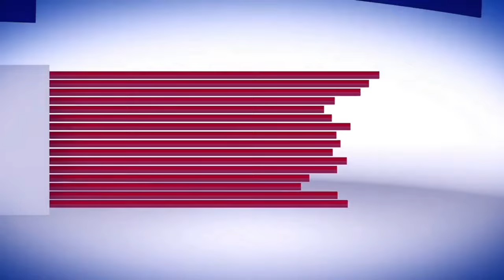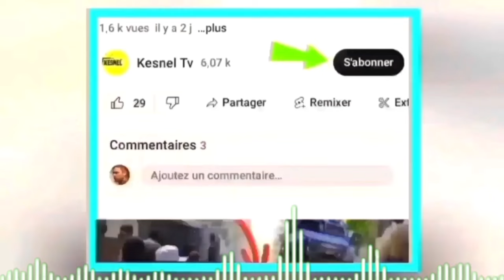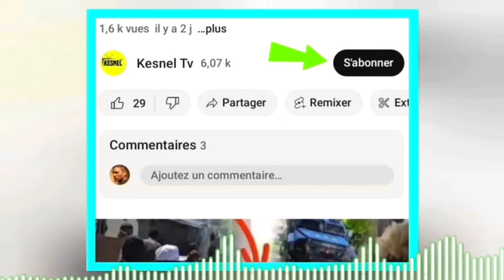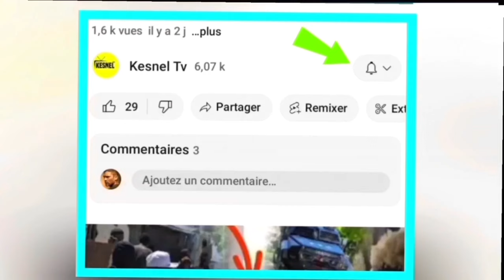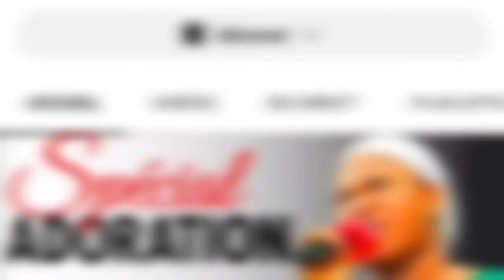12 MAI konfime plis pase 400 policye rele Guy Philip matin an vin gade diskou a ou dwe gade video sa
12 MAI konfime plis pase 400 policye rele Guy Philip matin an vin gade diskou a ou dwe gade video sa

Nouvel haitii
bertho info
ariel henry
guy philippe
matyas
matyas dando
jeff3wa
dodo degoutan
jeff3wa
komedyen ayiti
komedyan ayiti
komedyen lakay
kok letan
 zem matyas
wendy king
haiti
matin debat
lizaj la perle des antilles
nouvel ayiti
fouco 509
tak 509
info bertho
unissons nous
haitian public media
tande koze
busta john
rl production
voa lakay
radio tele eclair
ayiti
koze pep la
haiti
haiti news
nouvel ayiti
planet news
kess info
kechou news
reyalite peyanm
wilky toussaint
haiti media1
echo lakay
mesak news
haitian revolution
guy philippe
radio tele eclair en direct
potvwa lakay
kanaval info9
guy
guy philippe pale
Star tv
bat bravo pou la jenes
michel martelly
fouco
teriel telus
teriel telus
john Morvan
komedyen
blondedy Ferdinand
haiti
gazzman disip
roody roodboy
lucko desire
matin debat
tonimix
tonimix 2024
komedyen lakay
anmwe tv
ayiti an detay en direct
blanc deronette
film haitien
wendy king
haiti football
haiti port au prince
haitian
izo 5 segond
jeff3wa
king street
les racines des maux
mazora haiti
 kesnel dorlean
sinema ayisyen
zen Cho
kesnel dorlean
kedjine officiel
feyton ayisyen
film ayisyen
jonas gustave
kadilak
kadilak live
nine kologet
nouvel haiti
mazora
lavwadlamerik
ayiti reveye
haiti live
haiti news
izo 5 segond
jeff 3wa
resultat new york en direct
tamare haiti
villa d'accueil haiti
voa lakay
bedjine kadilak 2023
komedyen lakay
izo 5 segond
mizik ayisyen
haitian revolution
film ayisyen
film ayisyen complet
film ayisyen
jonas gustave
disip live
film haitien
kanaval